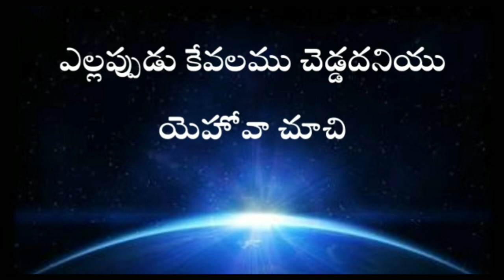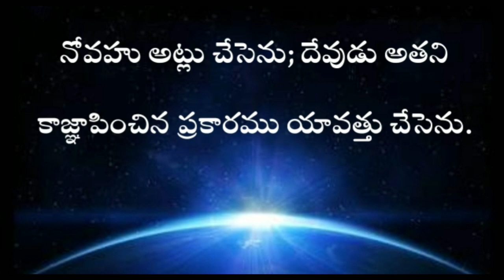Genesis in telugu 6th chapter / adhikaandam aarava adhyayam / ఆదికాండము